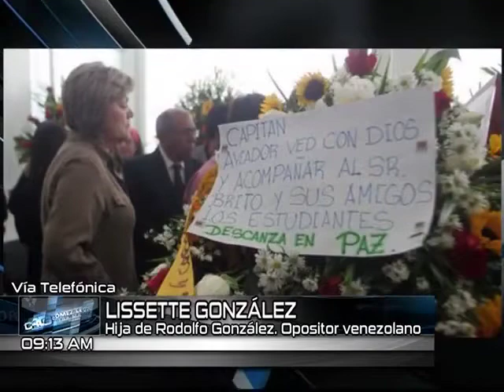PorLaMañana Versión oficial asegura que opositor a Maduro se suicidó en prisión: hija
Rodolfo González, opositor venezolano detenido durante las protestas contra el gobierno de Nicolás Maduro en 2014, fue hallado muerto en una de las celdas del Servicio Bolivariano de Inteligencia Nacional (Sebin), informó su hija, Lissette González, quien no precisó las causas de la muerte.

El anunció lo hizo luego de que confirmó que su padre sería trasladado al centro penitenciario del Yare y de acuerdo con las autoridades penitenciarias de su país, González se suicidó.

En entrevista con Ciro Gómez Leyva la hija de Rodolfo González, Lissete, explicó que estas han sido horas muy difíciles porque a pesar de la dureza de los últimos meses cuando tuvieron que visitarlo en la prisión, en las audiencias, "nunca pensamos que se iba a morir ahí estando detenido, teníamos la esperanza de que iba volver a estar libre porque no había ninguna razón para que estuviera detenido como estuvo".

A pregunta expresa sobre la causa de la muerte de su padre, dijo que de acuerdo con la información oficial se trató de un suicidio, versión que también indican otros reclusos quienes a través de sus familiares o abogados han dicho que se quitó la vida el jueves en la noche.

"Él había estado deprimido a lo largo de estos meses, había épocas en las que estaba más tranquilo, épocas en las que estaba con el ánimo muy deprimido. Nosotros, la última vez que lo vimos todos fue el domingo pasado que almorzamos con él, en su día de visita y ese día estaba de humor relativamente tranquilo, pero después de eso, el miércoles hubo una visita del Ministerio de Asuntos Penitenciarios al Sebin y les realizaron una serie de estudios a todos los reclusos y los tuvieron encerrados. A mi papá lo llamaron varias veces para entrevistarlo".

Y dijo que a partir de esa comisión empezaron a circular rumores de que los iban a trasladar, que él estaba en la lista y que irían a una cárcel común. "Yo creo que sí, que efectivamente eso debió haber sido algo demasiado fuerte para él, el miedo, por ser trasladado a un lugar de alta peligrosidad y también por nosotros, por su familia que pudiéramos pasar por esas vejaciones".

A pregunta expresa sobre si su padre había sufrido algunas presiones dentro de la cárcel dado que su abogado, Joel García declaró que le habían propuesto algunos beneficios si delataba a otros opositores al gobierno, recordó que eso ocurrió la primera noche cuando lo detuvieron.

Entrevistada por Ciro Gómez Leyva dijo que por el momento no tiene más información sobre lo ocurrido a su padre y que el Ministerio Público ya sigue con la investigación de oficio y cuáles fueron las condiciones de su muerte y que les dijeron que esta semana se realizará "un examen psiquiátrico forense o algo así" que van a entrevistarnos a los familiares y personas cercanas para determinar cuál era el estado psicológico al momento de que ocurrió ese hecho".

Comentó que lo que ocurre en su país es muy doloroso y lamentó que la oposición no tenga el mismo apoyo que Venezuela ha dado a opositores de regímenes autoritarios que se han suscitado en otros países.
PorLaMañana Entrevista realizada el lunes 16 de marzo de 2015 en @Radio_Formula 104.1 FM / 1500 AM, repetidoras locales y Telefórmula.